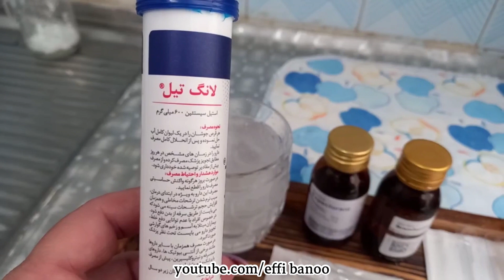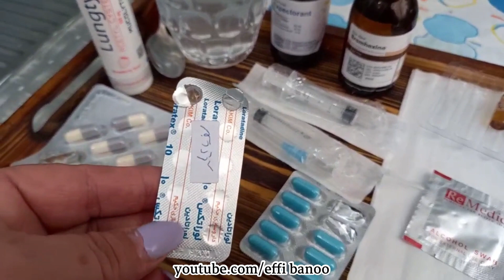ولاگ راهکار های اساسی برای بهتر شدن حال عفی بانو ، روزمرگی های من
سلام به شما بهترین های خودم امیدوارم حالتون عالی باشه 💖 امروز با ولاگ راهکار های من برای بهتر شدن حالم در خدمتتون هستم که ازتون میخوام تا آخر ویدیو با من همراه باشید 💝 امیدوارم از این ولاگ و روزمرگی من خوشتون اومده باشه دوستتون دارم خیلی زیاد مراقب خودتون و خانواده محترمتون باشید 💝💝💝💝

آموزش آشپزی
آشپزی سنتی
آشپزی حرفه ای
آشپزی روستایی
آشپزی سنتی ایرانی
آشپزی افغانی
آشپزی خوشمزه
غذاهای ایرانی
غذاهای سنتی
غذاهای شمالی
غذای شمالی
آشپزی گیلانی
اموزش آشپزی غذاهای ایرانی
ولاگ
ولاگ شمال گردی
شمال ایران
شمال
ولاگ ایرانی
persian food
iranian food
recipes persian
vlog farsi
vlogs